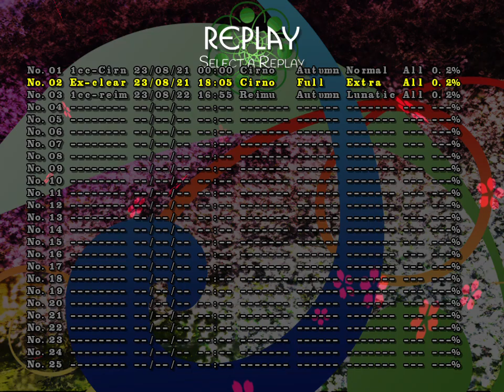Hidden Star Between Four Seasons (Touhou 16) | Extra Stage Clear [Cirno]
First Section 0:00
Mai Teireida&Satono Nishida 1:15
Second Section 1:58
Okina Matara 3:35